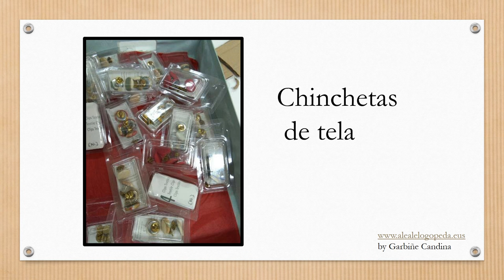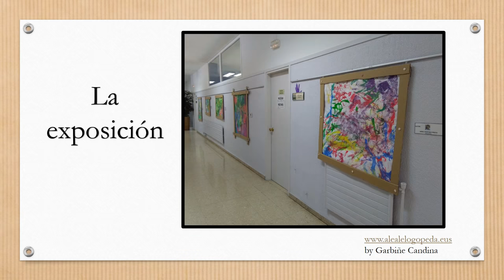Pinturas y reciclaje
Expresión artística libre y creativa.